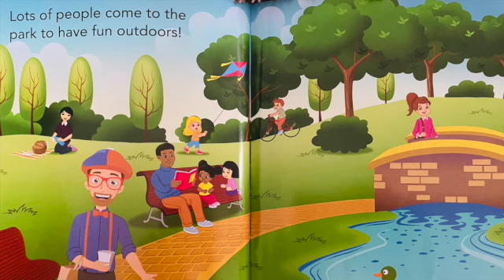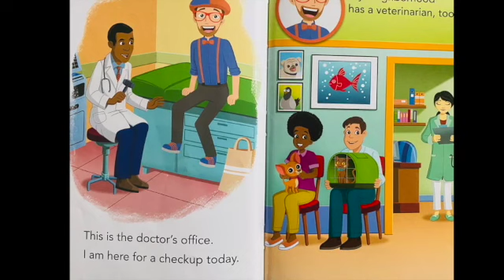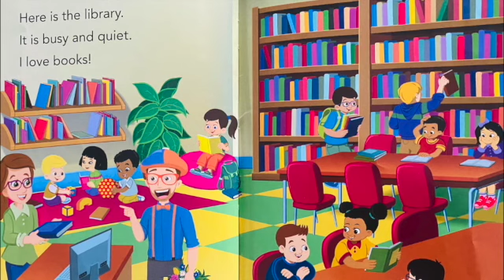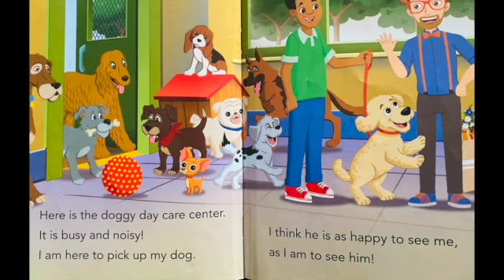Blippi - This Is My Neighborhood - Read Aloud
This is my neighborhood!! Follow Blippi as he explores his neighborhood! See as Blippi explores the parts of his neighborhood, from the library, police station, school and doctor's office... you'll see that his neighborhood is just like yours too!  Learn about community helpers that make a community work and places that you've seen before!
The perfect resource for schools and teachers, to teach little ones about their neighborhood and the community they live in!